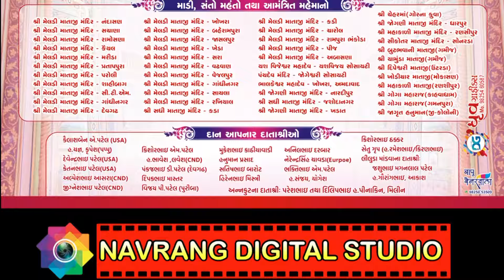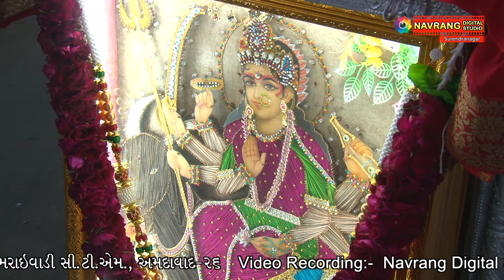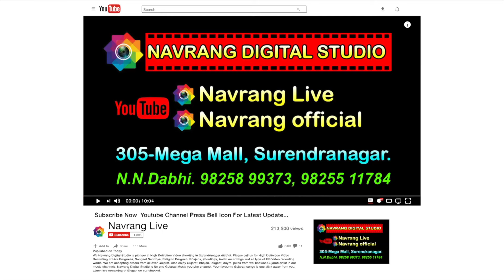Meldima Gher Aavone | Tejal Rana | Navrang Live | GarbaLive | Madi Parivar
Nandasan Na Juna Madhvala Meldima No 21 Mo Patotsav
Arvind Madi Parivar Ctm Ahmedabad
Garba Live
Dt.27/11/2023

Tejal Rana & Ridham Group

Navrang Live Is The One & Only Destination For  Live Stage Program, Live Ras Garba, Live Dj Video, Live Gujrati Garba, Katha, Bhajan, Lokgeet,
Lok Dayro & Gujarati Songs. Stay With Us For Latest Gujarati Songs, Live Program Well Known All Gujarati Singer Who Are Famous In Gujarati Garba

નવરંગ લાઈવ ચેનલ પર આપ નિહાળી શકશો લાઈવ સ્ટેજ પ્રોગ્રામ, લાઈવ રાસ ગરબા, લાઈવ ડીજે વિડીયો, લાઈવ ગુજરાતી ગરબા, કથા, ભજન, લોકગીત, લોક ડાયરો,અને નવા ગુજરાતી ગીતો તેમજ અમારી સાથે જોડાયેલા ગુજરાતી ગાયકો ના લાઈવ સ્ટેજ પોગ્રામ નિહાળો નવરંગ લાઈવ એકમાત્ર યૂટ્યૂબ ચેનલ
આપને ત્યાં આવતા આવતા શુભ પ્રસંગો એ લાઈવ સ્ટેજ પ્રોગ્રામ, લાઈવ સ્ટ્રીમિંગ, કથા, લાઈવ ગરબા, ગીત રેકોર્ડિંગ, આલ્બમ રેકોર્ડિંગ અને વધુ માટે અમારો સંપર્ક કરો

305, Mega Mall
Surendranagar
State:- Gujarat
country:- Bharat (India)

Navrang Digital Studio, Live Stage Program
Latest Live Progarm, New Live Stage Program,
New Gujarati Garba, New Live,
Latest Live Gujarati Garba Song, Nonstop Gujarati Garba,
Parag Dabhi, Paragdabhi,
Navrang Live, New Live Dj,
Navrang Live Dj, New Gujarati Song,
New Gujarati Music, Gujarati Garba Song New,
Kaushik Bharwad Gujarati Garba,Kaushik Bharwad live,
Gujarati Garba Live, Gujarati Kalakar Live Program,
Live Program, Dayro Bhajan Santvani, New Gujarati Live
Non Stop Gujarati Garba,